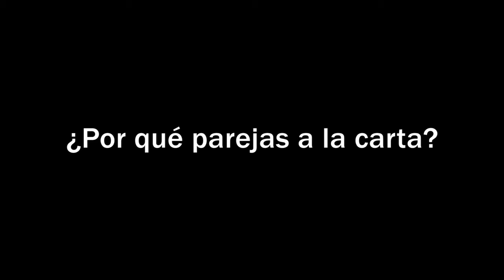Parejas a la carta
¿Por qué vuestro libro se llama Parejas a la carta?

Manuel Villegas y Pilar Mallor nos hablan sobre las relaciones amorosas en la sociedad posmoderna. Una visión fundamentada desde su hacer profesional en psicología y psicoterapia con una larga experiencia en terapia individual, de grupos y de pareja.

A raíz de la publicación de su libro "Parejas a la carta" (Herder, 2017).